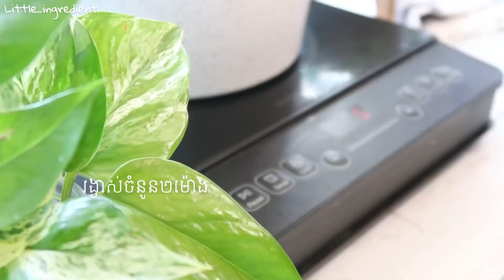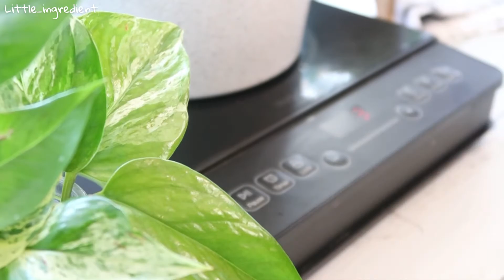ខជើងមាន់ | Braised chicken feet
គ្រឿងផ្សំ
ជើងមាន់កន្លះគីឡូក្រាម
អំបិលកន្លះស្លាបព្រាកាហ្វេ
ម្រេចកន្លះស្លាបព្រាកាហ្វេ
ទឹកសុីអុីវ១ស្លាបព្រាបាយ
ទឹកប្រេងខ្យង១ស្លាបព្រាបាយ
ទឹកសៀងខ្មៅផ្អែម១ស្លាបព្រាបាយ
ទឹកសុីអុីវខាប់កន្លះស្លាបព្រាកាហ្វេ
ម្សៅឈើអែម១/៤ស្លាបព្រាកាហ្វេ
សៀងខ្មៅម្ទេស១ស្លាបព្រាបាយ
ប្រេងឆា២ស្លាបព្រាបាយ
ស្ករស១ស្លាបព្រាបាយ
ខ្ញី១២ចំណិត
ខ្ទឹមសចិញ្ច្រាំ៥កំពឹស
ខ្ទឹមក្រហមចិញ្ច្រាំ២មើម
ផ្កាច័ន្ទ៤
ទឹក២កែវវាល់

Ingredient
1 pound of chicken feet
1/2 teaspoon of salt
1/2 teaspoon of pepper
1 tablespoon of soy sauce
1 tablespoon of oyster sauce
1 tablespoon of hoisin sauce
1/2 teaspoon of dark soy sauce
1/4 teaspoon of cinnamon powder
1 tablespoon of back bean chili sauce
2 tablespoons of cooking oil
1 tablespoon of sugar
12 slices of ginger
5 cloves of garlic
2 minced shallot
4 star anises
2 cups of water